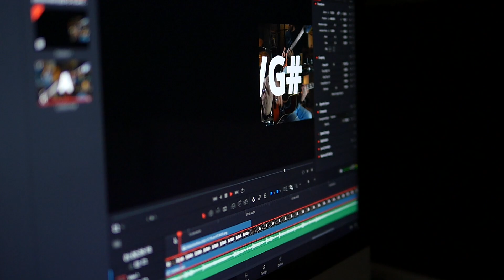Von der Angststörung in die Selbstständigkeit | Timo Schmidgall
| Kurzportraits über Selbstständige |

Was tun, wenn dir auf einmal alles zuviel wird und dich Sorgen und Ängste niederdrücken?

Für @timoschmidgall war die Antwort: den alten Job kündigen und sich in das Abenteuer Selbstständigkeit stürzen - mit 41 Jahren!

Der Familienvater erzählt von den neuen Herausforderungen, aber auch von den schönen Seiten, die dieser neue Weg mit sich bringt. Natürlich hat er als Musiker die Hintergrundmusik für dieses Video selbst produziert.

Mir ist es ein Anliegen, authentische und inspirierende Geschichten von Menschen zu erzählen. Wenn du auch eine Geschichte zu erzählen hast oder jemanden kennst, bei dem das der Fall ist, melde dich gerne bei mir oder schreib etwas in die Kommentare.